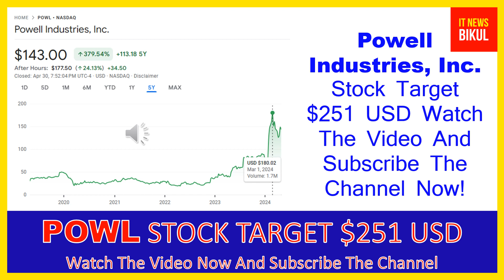POWL Stock - Powell Industries, Inc. Stock Breaking News Today | POWL Stock Price Prediction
POWL Stock - Powell Industries, Inc. Stock Breaking News Today | POWL Stock Price Prediction | POWL Stock Target